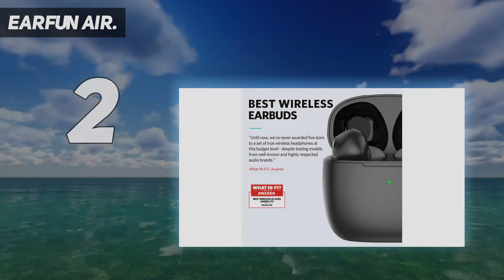Best Budget Earphones 2023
► Here is the Updated Prices of Best Budget Earphones 2023
1. SoundMagic E11C ▶️

2. Earfun Air ▶️

3. Sony WF-C500 ▶️

4. Earfun Air Pro ▶️

5. Panasonic RZ-S500W ▶️